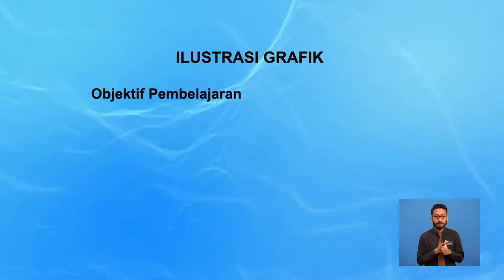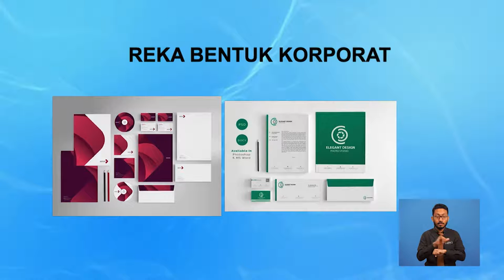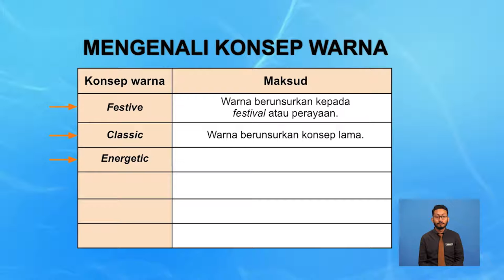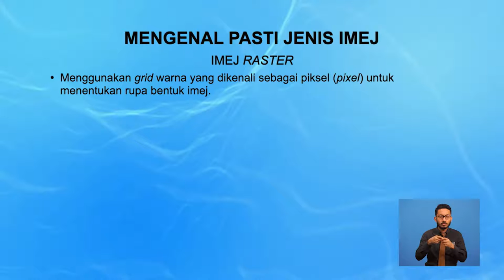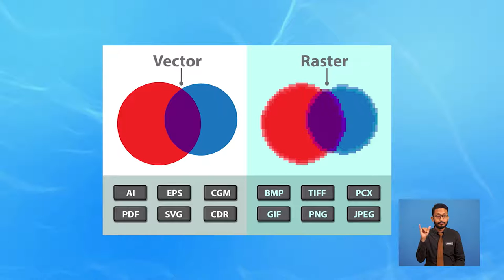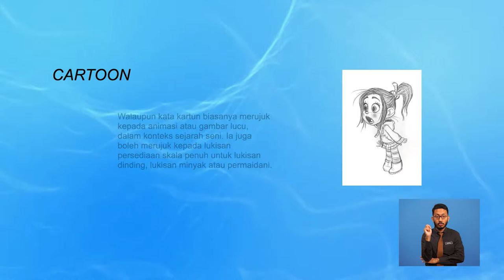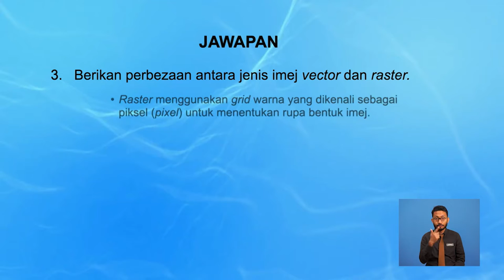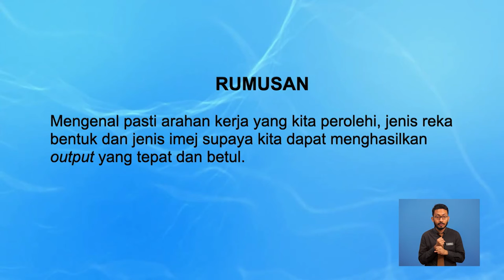Teknologi Reka Bentuk Dan Media Cetak | Identify Graphic Illustration Job Requirement | R777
Rancangan ini memaparkan teknik mengenalpasti keperluan ilustrasi dalam industri reka bentuk grafik